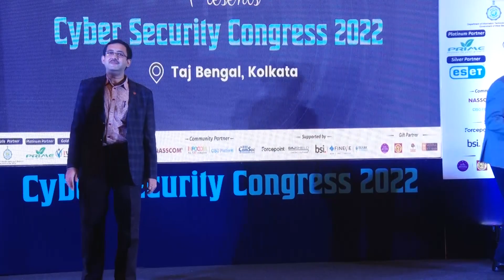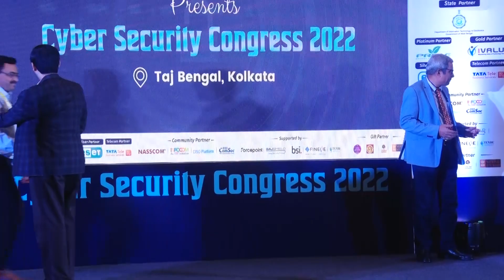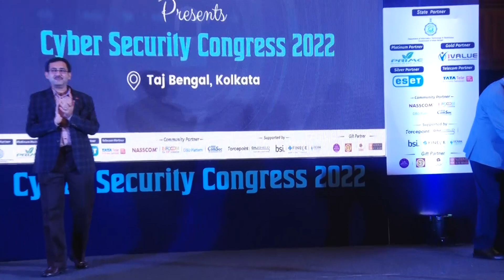Awards & Recognitions - CSC 2022 - Kolkata | Infosec Foundation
Cyber Security Congress - Kolkata went extremely well with great Enthusiasm, Engagement, Footfall and Coverage. It had created extreme curiosity inside the community on Mass Awareness